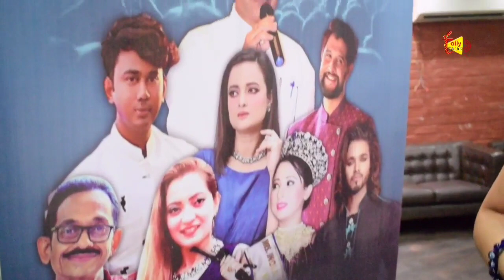GlamourX - Press Meet | Beauty Contest | Exclusive Interview | Parijat Chakraborty | Tolly Talks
24th March 2023, Kolkata: GlamourX House presents GlamourX Season 1. This event aims at giving space and a stage to budding models to showcase their talent. They are providing the board where budding artists can draw their career graph, the stepping stone to the glamour world.
The aim is to create a healthy level of competition, where every participant will be given a fair platform to rise and shine. The team conducted sessions, and across rounds, they chose district winners/representatives. The same set of district winners will fight for the main titles on the 25th of March.
A grand event awaits at Calcutta Rowing Club, where eminent personalities and celebrities will be present to adjust the best awardees in the following title – Mr, Miss and Mrs in the Model Hunt format.
Additionally, they have also organised a “Women Empowerment Award” series where successful women from across different fields will be recognised as a token of honour. The following award categories have been identified:
GlamourX Entrepreneur
GlamourX Influencer
GlamourX Upcoming Singer of the Year
GlamourX Social Media Influencer
The show will end with a fashion walk showcasing an ensemble from ace designer Sumit Dasgupta’s collection.
The press meet witnessed the presence of Shri Madan Mitra along with the following GlamourX Team members:
1. Founder | MD | COO - Mr Pijush Sarkar
2. Co-Founder | CEO - Ms Mou Sarkar
3. Director Fashion & Operation - Mr Veddant Mohta
4. HOD Groomer - Mr Abhijit Chakraborty Abey
5. HOD Administration - Mr Bappaditya Kundu
Special mention and thank you to Mr Prasanta Saha for being our esteemed jury and strong support. Ms Parijat Chakraborty for being a wonderful anchor. Mrs Anusreea Paul and Mr Swarnava Mukherjee for taking care of the meet and greet formalities. Mr Santanu Guha Thakurta and Jit Basu for being master designers, and being a huge support.
GlamourX Powered Partners are Bansal Super 5000 EQ CR TMT Rebar and BMW Industries Limited. Our grooming partners are Head Turners salon.
Team GlamourX has huge plans for season 2.0, crossing borders, and enterprising more budding talents.